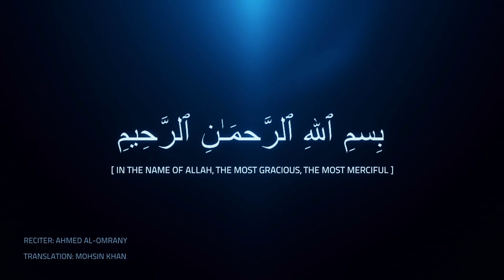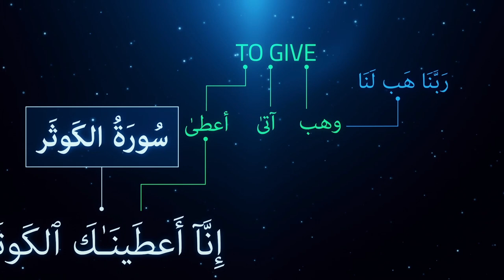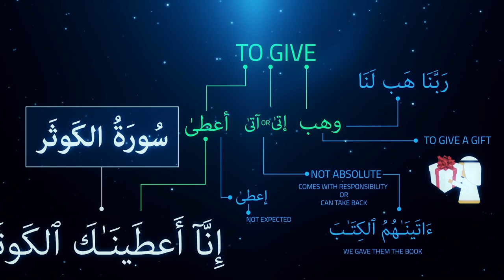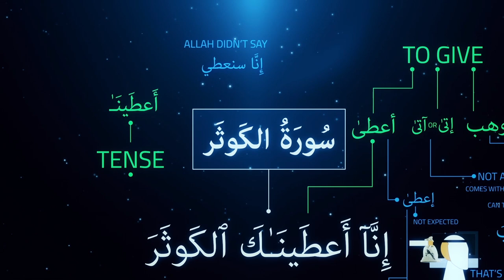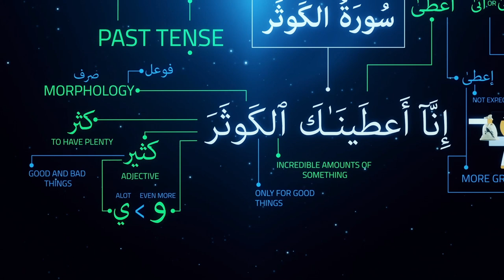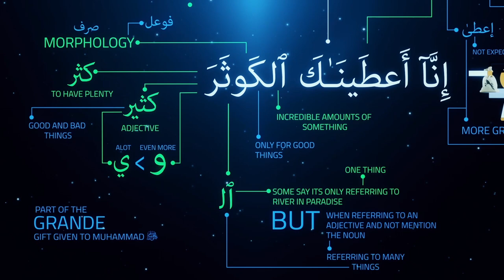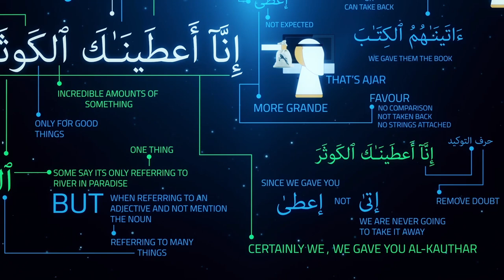|| Ayat 1 Word Analysis | Surah Al-Kauthar | GBMProductions || HD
Surah Al-Kauthar, Part 2: Word Analysis of the first Ayat. Narrated by Ustadh Nouman Ali Khan

Intro Sounds: Omar Esa